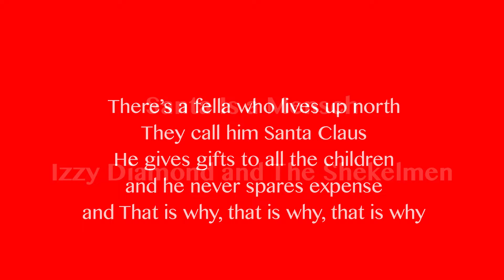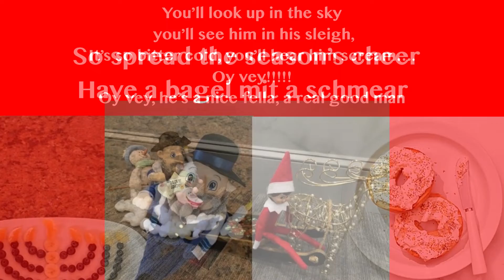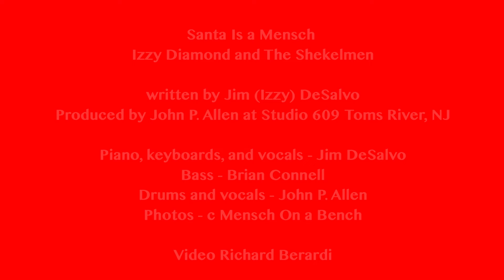Santa Is a Mensch - Izzy Diamond and The Shekelmen